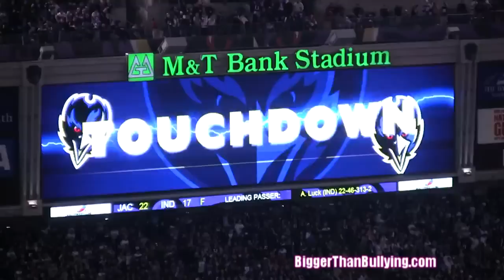Baltimore Ravens Streaker Alludes Police. HYSTERICAL. Ravens Super Bowl Bound!